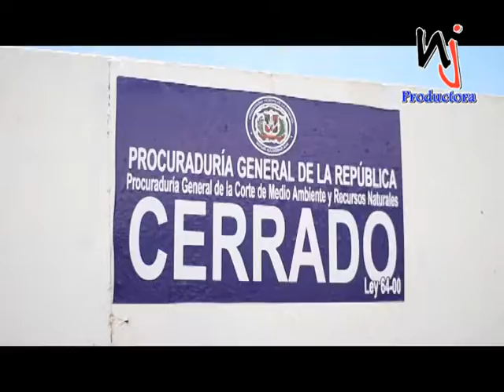Rueda de prensa Empresas Abreu